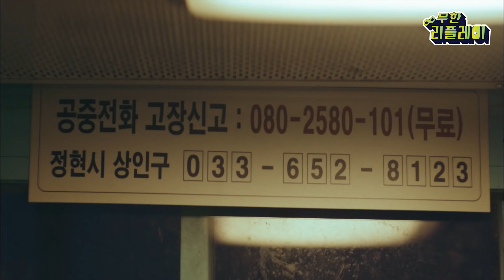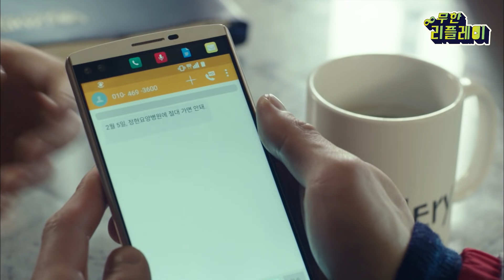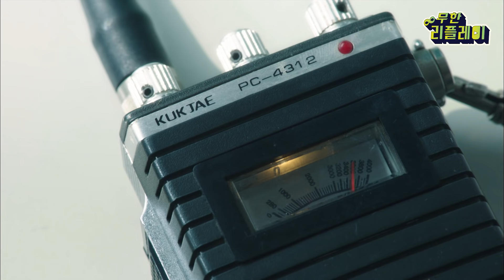[InfiniteLoop] (ENG/SPA/IND) Binge-Watching the Final Episode in 26 Minutes